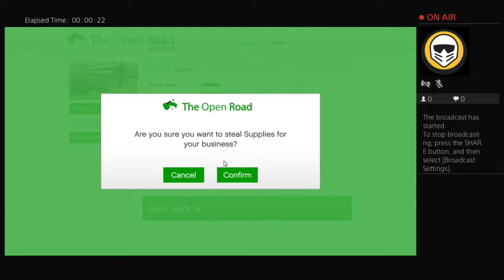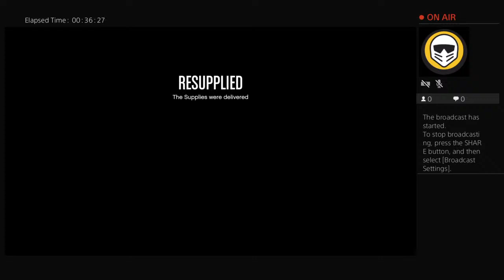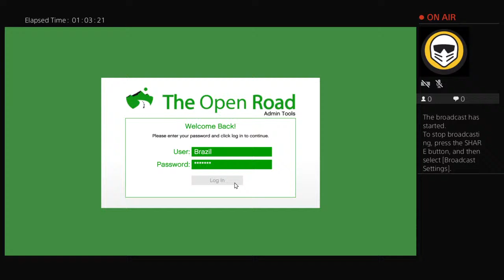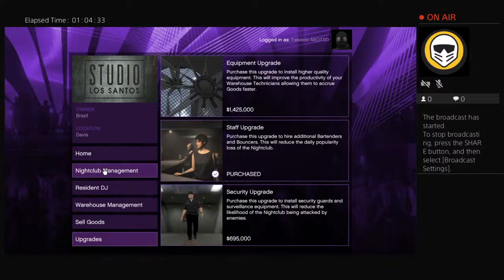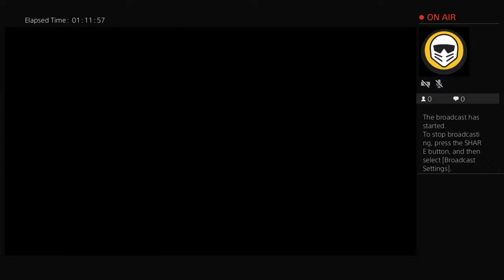Gta5 live ps4 MIOTTO TEAM 04